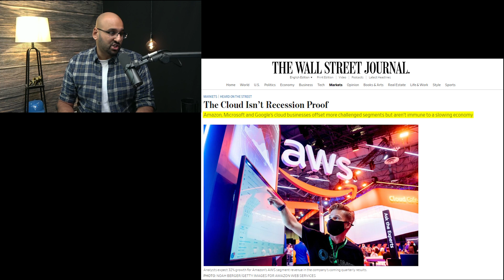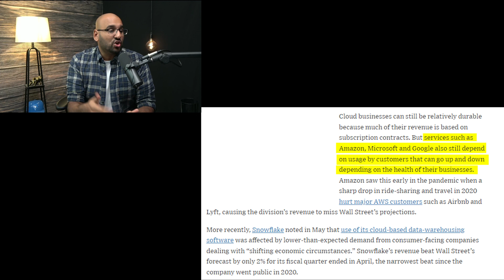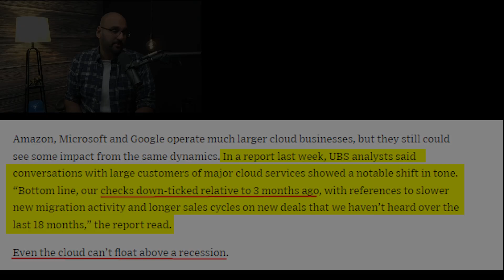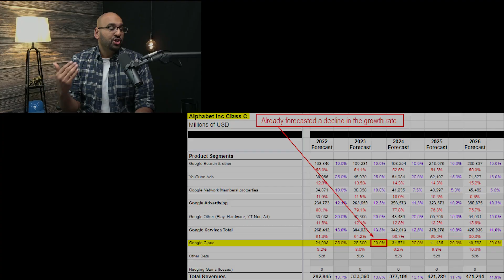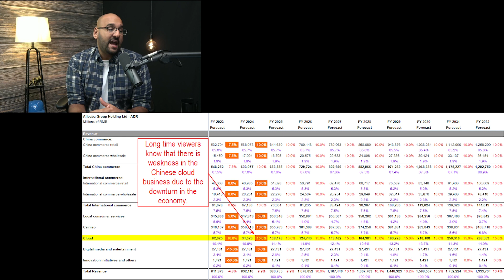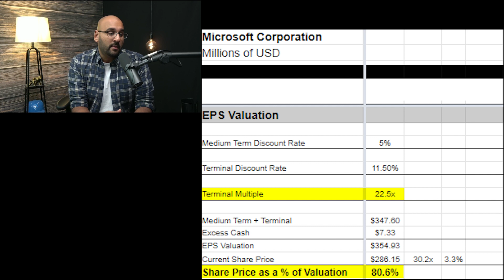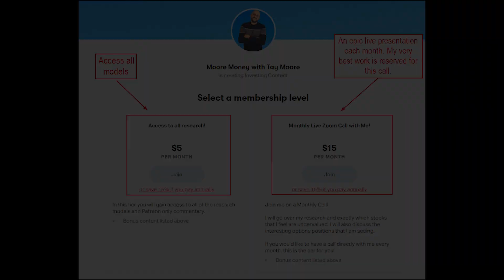First Alibaba, Now Everyone Else | Cloud Is Not Recession Proof